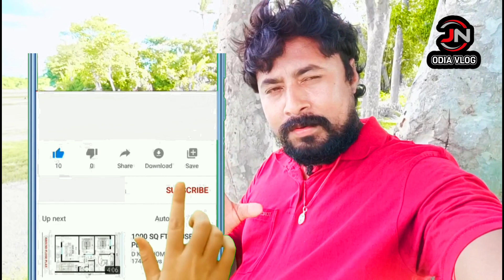my first vlog# village vlog village life got video #